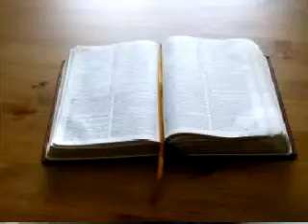Os discípulos de Jesus devem levar as suas cruzes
Evangelho de Jesus segundo Mateus
Cap.16 vs.24 a 28. Então disse Jesus aos seus discípulos: Se alguém quiser vir após mim, renuncie-se a si mesmo, tome sobre si a sua cruz, e siga-me;